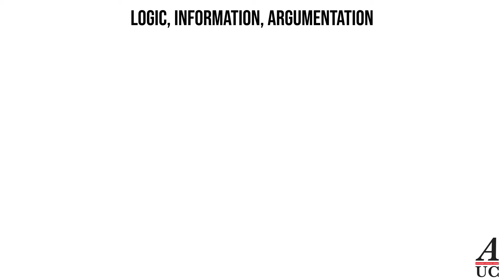Formalizing Natural Language: Propositional Logic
Comment on example from 'I, Tonya':
The question 'are you a gardener or a flower' is strictly speaking not formalisable in the language of propositional logic since it is not a declarative sentence.

Comment on example from 'The Big Short':
Note that our translation uses the bi-implication although the speaker uses the expression 'only if'.

This video was created as additional educational support for the purposes of the 100-level course 'Logic, Information, Argumentation' taught at Amsterdam University College (AUC). It is made by students in the context of the AUC Educational Development Initiative project 'Flipping the Classroom: students teaching students' supervised by AUC logic teaching coordinator Dora Achourioti. The AUC students who have collaborated on making this video are:

Loes van Keulen
Anne Roosenberg